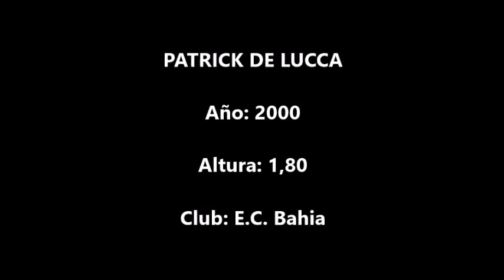Patrick de Lucca (Bahia) vs Ahtletico Paranaense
Acciones de Patrick de Lucca, jugador de E.C. Bahia en un encuentro disputado en el Brasileirao 2021.